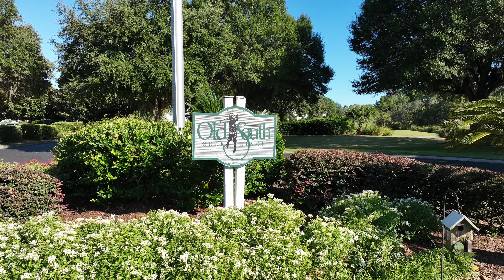Old South Golf Links Overview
Tour Old South Golf Links and see why it is one of the premier lowcountry golf experiences.